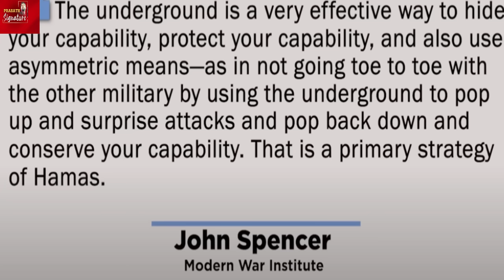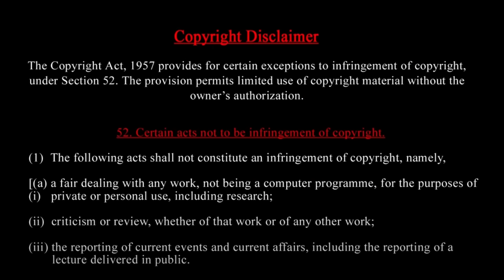Israel Shocking - What's in the 43-minutes video released by Hamas? @prasathsignature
IMPORTANT VIDEO -PEACE
MUSIC CREDITS
YOUTUBE LIBRARY
Anno Domini Beats
Culture
Hip-Hop & Rap
Thanks Regards
MUSIC CREDITS
6 Shots
Alternative & P
Angry
NEFFEX
America's Nuclear Submarine Secrets US NATO alliance helping Israel?Exclusive Reports-Turkey Action#blinken
 Associate Press news agency released  NEWS 'There are no nu*clear we*apons in the submarine sent by America For Israel - Official announcement  @prasathsignature
Hip-Hop & Rap
Angry
NEFFEX